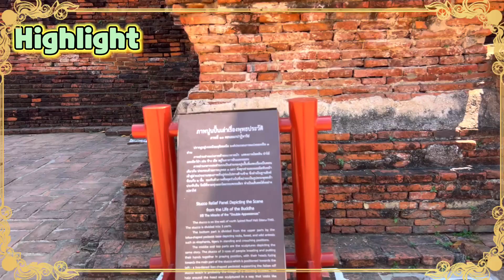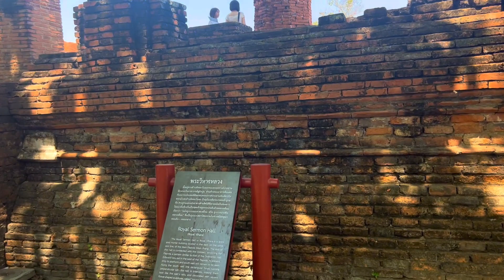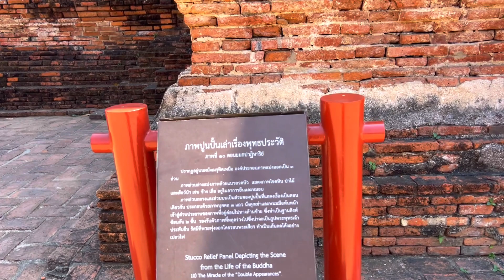ไหว้พระ5วัด เมืองวัดเก่าโบราณอยุธยา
จังหวัดพระนครศรีอยุธยา เป็นอดีตราชธานีของไทยมีหลักฐานของการเป็นเมืองในลุ่มแม่น้ำเจ้าพระยา ตั้งแต่ประมาณพุทธศตวรรษที่ 16 - 18 โดยมีร่องรอยของที่ตั้งเมือง โบราณสถาน โบราณวัตถุ และเรื่องราวเหตุการณ์ในลักษณะ ตำนานพงศาวดาร ไปจนถึงหลักศิลาจารึก ซึ่งถือว่าเป็นหลักฐานร่วมสมัยที่ใกล้เคียงเหตุการณ์มากที่สุด ซึ่งเมืองอโยธยาหรืออโยธยาศรีรามเทพนคร หรือเมืองพระราม มีที่ตั้งอยู่บริเวณด้านตะวันออกของเกาะเมืองอยุธยา มีบ้านเมืองที่มีความเจริญทางการเมือง การปกครอง และมีวัฒนธรรมที่รุ่งเรืองแห่งหนึ่ง มีการใช้กฎหมายในการปกครองบ้านเมือง 3 ฉบับ คือ พระอัยการลักษณะเบ็ดเสร็จ พระอัยการลักษณะทาส พระอัยการลักษณะกู้หนี้ สมเด็จพระนเรศวรมหาราช ทรงกู้เอกราชคืนมาได้ใน พ.ศ. 2127 และ เสียกรุงศรีอยุธยาครั้งที่ 2 ใน พ.ศ. 2310 สมเด็จพระเจ้าตากสินมหาราช ทรงกอบกู้เอกราชได้ในปลายปีเดียวกันแล้วทรงสถาปนา กรุงธนบุรีเป็นราชธานีแห่งใหม่ โดยกวาดต้อนผู้คนจากกรุงศรีอยุธยาไปยังกรุงธนบุรีเพื่อสร้างเมืองใหม่ แต่กรุงศรีอยุธยาไม่ได้ กลายเป็นเมืองร้าง ยังคงมีคนรักถิ่นฐานบ้านเดิมอาศัยอยู่และราษฎรที่หลบหนีไปได้กลับเข้ามาอยู่รวมกัน ต่อมาได้รับการยกย่อง เป็นเมืองจัตวาเรียก "เมืองกรุงเก่า" พระบาทสมเด็จพระพุทธยอดฟ้าจุฬาโลกมหาราช

อุทยานประวัติศาสตร์พระนครศรีอยุธยา
1. ที่ตั้ง
     อุทยานประวัติศาสตร์พระนครศรีอยุธยา มีเนื้อที่ 1,810 ไร่ ตั้งอยู่ภายในเกาะเมืองอยุธยา เขตเทศบาลเมือง พระนครศรีอยุธยา อำเภอพระนครศรีอยุธยา จังหวัดพระนครศรีอยุธยาอยู่ห่างจากกรุงเทพฯไปทางทิศเหนือ ตามถนนสายเอเซีย ระยะทางประมาณ
75 กิโลเมตร
      กรมศิลปากรได้ประกาศขึ้นทะเบียนโบราณสถาน อุทยานประวัติศาสตร์พระนครศรีอยุธยา พื้นที่ 3,000 ไร่

2. ความสำคัญทางประวัติศาสตร์
     ก่อนที่พระเจ้าอู่ทองจะทรงสถาปนากรุงศรีอยุธยาขึ้นในปี พ.ศ.1893 นั้น นักวิชาการเชื่อกันว่า บริเวณดังกล่าวได้มีบ้านเมือง
ตั้งอยู่ก่อน แล้วเรียกว่า เมืองอโยธยา หรืออโยธยาศรีรามเทพนคร มีที่ตั้งอยู่บริเวณด้านทิศตะวันออกนอกเกาะเมืองอยุธยา ปรากฏหลักฐานโบราณสถาน ที่เป็นวัดสำคัญ เช่น วัดมเหยงค์ และวัดอโยธยา เป็นต้น รวมทั้งจากพงศาวดารฉบับหลวงประเสริฐ อักษรนิติ กล่าวถึงการก่อสร้าง พระพุทธรูปที่เรียกว่า พระเจ้าพนัญเชิง พระประธานของวัดพนัญเชิง ที่ระบุว่า สร้างขึ้นก่อนที่
พระเจ้าอู่ทองจะสถาปนากรุงศรีอยุธยาถึง 26 ปี
     ด้วยทำเลที่ตั้งของกรุงศรีอยุธยาที่มีลักษณะเป็นเกาะเมืองมีแม่น้ำที่สำคัญ 3 สายไหลผ่าน คือ แม่น้ำเจ้าพระยา แม่น้ำป่าสัก และแม่น้ำลพบุรี ทำให้มีความอุดมสมบูรณ์ของแผ่นดิน รวมทั้งเป็นชุมทางคมนาคม และเป็นปราการธรรมชาติในการป้องกันข้าศึก
ศัตรู กรุงศรีอยุธยาจึงเป็นราชธานีใหญ่สามารถกุมอำนาจเหนือเมืองใกล้เคียงเป็นเวลานาน
     กรุงศรีอยุธยาเติบโตเป็นศูนย์กลางทางเศรษฐกิจและการค้าที่สำคัญของภูมิภาคเอเซีย ในพุทธศตวรรษที่ 20-23 มีชาวต่างชาติ
ทั้งจากเอเซีย และยุโรป เช่น จีน ญี่ปุ่น อินเดีย เปอร์เซีย อาหรับ โปรตุเกส สเปน ฮอลันดา อังกฤษ และฝรั่งเศส เดินเรือเข้ามา
ค้าขาย ซึ่งส่วนมาก มีสัมพันธ์ทางการทูตด้วย บ้างก็ได้รับพระราชทานที่ดินตั้งถิ่นฐานบ้านเรือน ตั้งสถานีการค้า และศาสนสถาน
หมู่บ้านส่วนใหญ่ ของชาวต่างประเทศจะอยู่นอกตัวเมืองมีเฉพาะชาวจีน แขกฮินดู และมุสลิมเพียงบางกลุ่ม ซึ่งมีความสัมพันธ์
ใกล้ชิดกับราชสำนักเท่านั้น ที่ได้รับพระราชานุญาตให้สร้างบ้านเรือนอยู่ภายในเมือง
     นอกจากนี้ กรุงศรีอยุธยายังมีความเจริญก้าวหน้าทางด้านการปกครอง กฎหมายการศาล ระบบสังคม การศาสนา ประเพณี วัฒนธรรม สถาปัตยกรรม ประติมากรรม จิตรกรรม ประณีตศิลป์ ภาษาวรรณกรรม และนาฏดุริยางค์ศิลป์ศิลปะ วิทยาการทุกแขนง
ที่คนไทยในอาณาจักรอยุธยาสั่งสมไว้นั้น เป็นอารยธรรมที่ กรุงธนบุรีและกรุงรัตนโกสินทร์ยึดถือเป็นแบบแผน สืบทอดและพัฒนา
เป็นอารยธรรมตามยุคสมัย หลายอย่างยังคงใช้สืบต่อมาตราบจนทุกวันนี้

3. โบราณสถานสำคัญ
     ด้วยเกาะเมืองอยุธยา ซึ่งกรมศิลปากรได้ประกาศขึ้นทะเบียนเป็นโบราณสถาน ทั้งเกาะเมืองมีพื้นที่ประมาณ 4,800 ไร่ ลักษณะ
ของเกาะเมืองเป็นไปตามสภาพของแม่น้ำที่กัดเซาะแผ่นดินมีรูปร่างไม่แน่นอน บางครั้งมีผู้สันนิษฐานว่า มีลักษณะคล้ายน้ำเต้า
     แต่เดิมกำแพงเมืองเป็นคันดินและมีเสาไม้ระเนียด ต่อมามีการเปลี่ยนเป็นกำแพงอิฐในสมัยสมเด็จพระมหาจักรพรรดิ์ (พ.ศ. 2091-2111) และถูกทำลายในสมัยเสียกรุงศรีอยุธยาครั้งที่ 2 รวมทั้งมีการรื้อถอนกำแพงเมืองในสมัยกรุงรัตนโกสินทร์เพื่อนำอิฐมาใช้
ในการก่อสร้างที่กรุงเทพฯ และป้องกันไม่ให้มีการใช้กรุงศรีอยุธยาเป็นที่ซ่องสุมผู้คนอีกต่อไป
      กรุงศรีอยุธยาเป็นลักษณะของเมืองน้ำ มีการออกแบบแนวคูคลองที่ทั้งใช้ประโยชน์ในการคมนาคม และเป็นการระบายน้ำในหน้า
น้ำหลากด้วย ทำให้ผังเมืองอยุธยามีแม่น้ำลำคลองจำนวนมากเป็นเครือข่ายโยงใยกันทั้งนอกเมืองและในเมืองขนานไปกับแนวคูคลองคือ ถนนที่เป็นทั้งถนนดินและถนน ปูอิฐ โดยมีสะพานสร้างข้ามคลองทั้งสะพานไม้และสะพานก่ออิฐมากกว่า 30 แห่ง โบราณสถาน
เท่าที่สำรวจพบแล้วทั้งภายในเมืองและนอกกำแพงเมืองมีมากกว่า 425 แห่ง แต่ในที่นี้จะขอกล่าวถึงเฉพาะโบราณสถานที่สำคัญ
และอยู่ในเขตอุทยานประวัติศาสตร์พระนครศรีอยุธยาพื้นที่ 1,810 ไร่ซึ่งจะครอบคลุมพื้นที่ใจกลางเกาะเมืองและพื้นที่ด้านทิศเหนือ
และตะวันตกเฉียงใต้ ของเกาะเมือง มีโบราณสถานที่สำรวจพบแล้วทั้งสิ้น 95 แห่ง